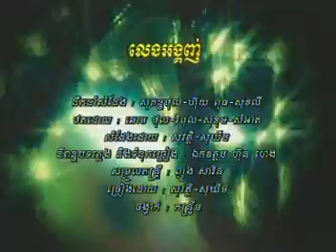Leng Ang kugh,Savarth+Sokheam,Rasmey Hang Meas,Happy Khmer New Year 2009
Leng Ang Kugh,Savath+sokheam,Rasmey Hang Meas,Happy Khmer New Year 2009